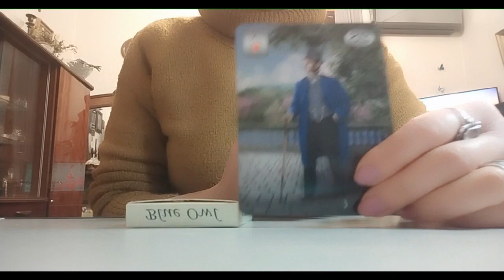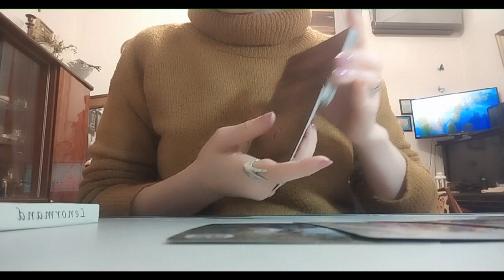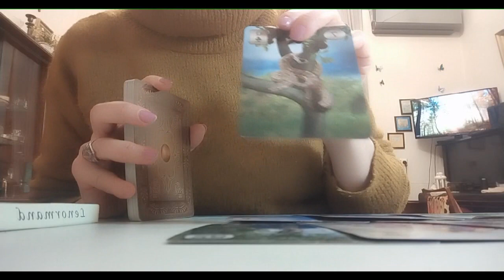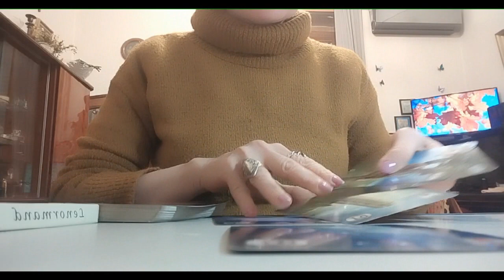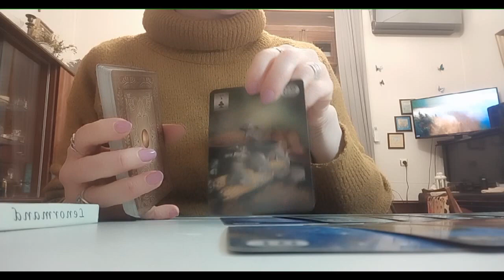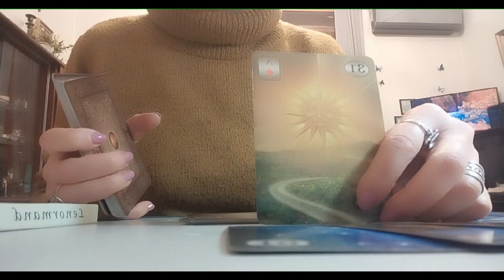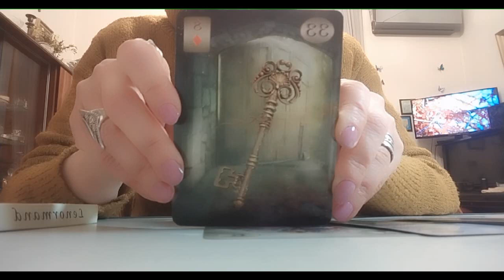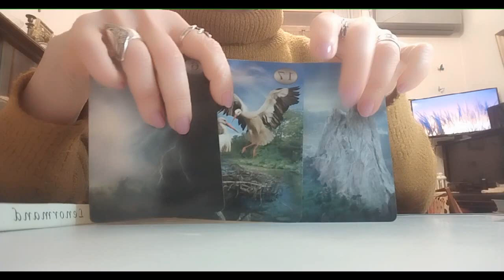.რას უნდა მიაქციოთ ყურადღება საჩქაროდ?! – 2 ვარიანტი ✨🃏✨